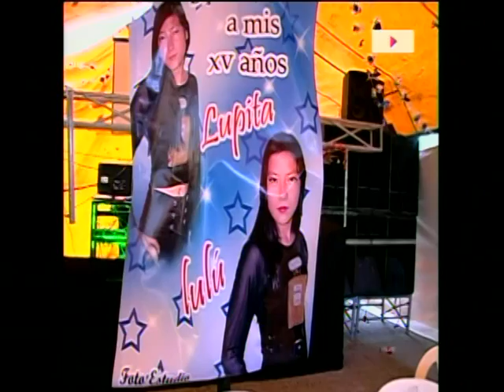DOS FESTEJADAS Y UNA FIESTA